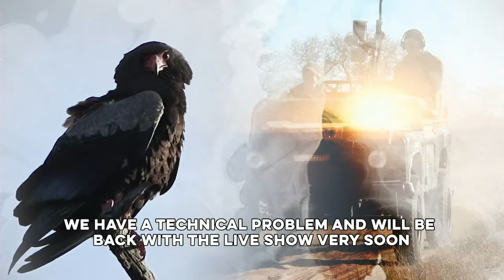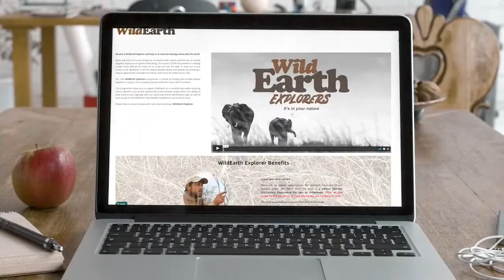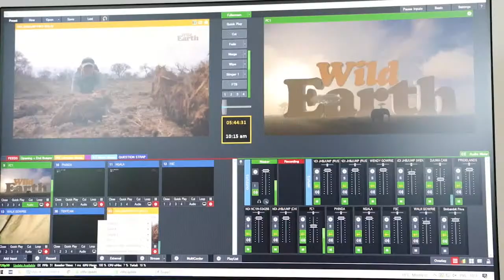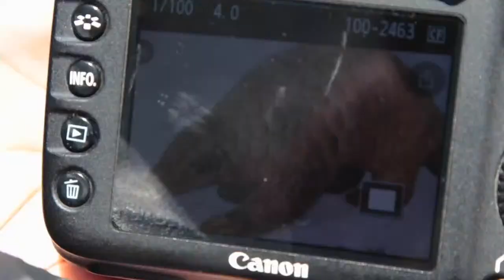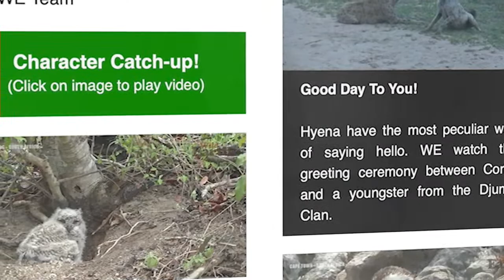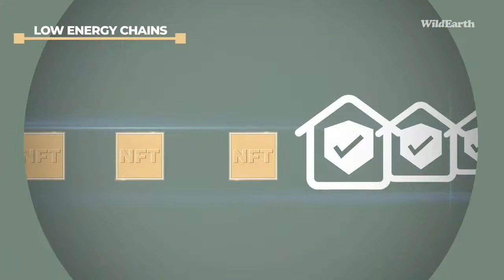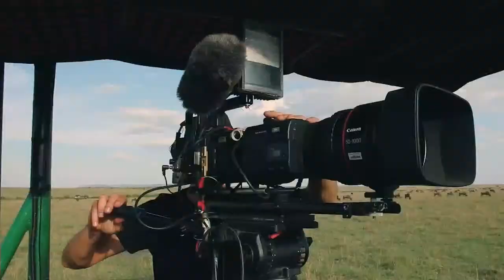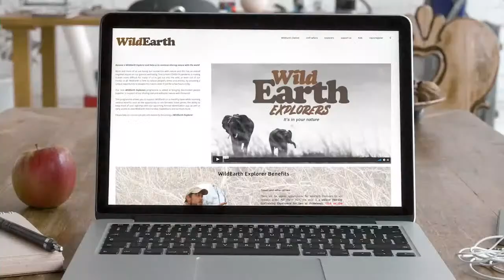WildEarth - Sunrise Safari - 18 February 2022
From the Sunrise Safari on Friday, December 17th, the chat on the YouTube live streams will be deactivated and only the first hour of each safari will be broadcast on YouTube.

The full safaris and the LIVE channel can be viewed on wildearth.tv, where you can also chat and ask questions

Recorded safaris will also be available in the WildEarth apps and on our website.

February 2022 Times